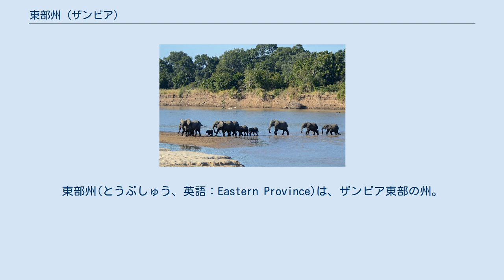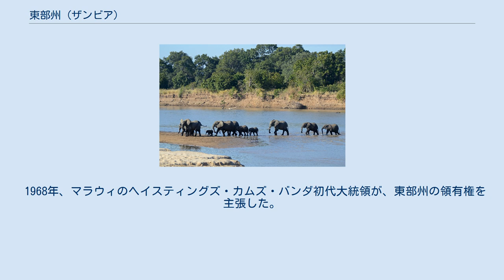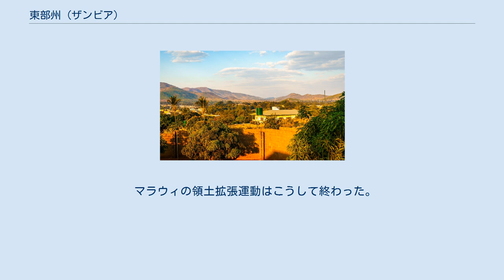東部州 (ザンビア)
東部州(とうぶしゅう、英語：Eastern Province)は、ザンビア東部の州。
 州都はチパタ。
 2016年の人口は186万1500人、面積は5万1476km2、人口密度は36.2人/km2。
 ザンビアの人口の11.7%、面積の6.8%を占める。
 人口は南部州に次いで4番目に多いが、面積はルアプラ州に次いで4番目に小さい。
 ルアングワ川が東のマラウィとの国境を成す。
 農業が盛んで、農地面積は38万7273haで全国の20.41%、農業生産高は79万9026tで全国の19.61%を占める。
 特に向日葵は2万4053tを生産し、全国の70.2%を占める。
 州都チパタ チェワ人がカロンガ・ガワ・ウンディ王の元で、マラウィの中部州やモザンビークのテテ州に広がる帝国を築いた。
 1954年～1957年、帝国の10代目の王に当たるカロンガ・ガワ・ウンディ10世が、大英帝国の統治を補助した。
 1964年、ザンビアがイギリスから独立した。
 州内のインフラや農業は整備されたが、銅の価格の下落によって成長は止まった。
 1968年、マラウィのヘイスティングズ・カムズ・バンダ初代大統領が、東部州の領有権を主張した。
 これに対し、ザンビアのケネス・カウンダ初代大統領は、「領土を要求するならザンビアに対して戦争を仕掛ければ良い」と答えた。
 また、領有権の主張を撤回するまでは、2国間の貿易を行わないと宣言した。
 マラウィの領土拡張運動はこうして終わった。
 南ルアングワ国立公園の象 行政区画地図 以下の9地区から成る。
 2011年にチャマ地区が新設されたムチンガ州に割譲された。
 2005年には州内の1000人中447人がマラリアに感染した。
 2010年には9338人がAIDSで亡くなった。
 人口は全て2010年の値。